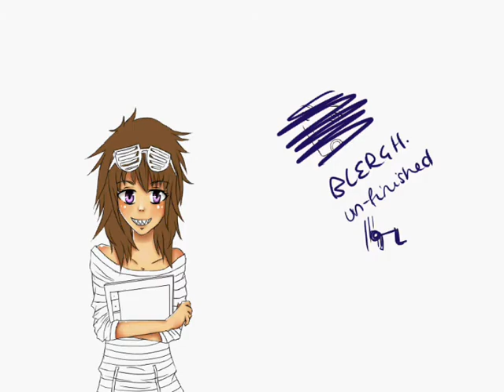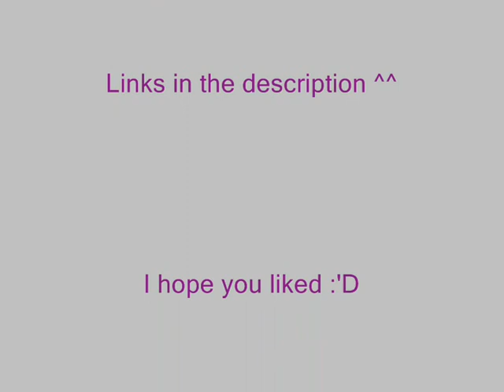Colouring Speedpaint :'D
This is the first speedpaint I have ever done xDD So I'm sorry if it isn't too good~ I tried my best ^^; It seems so long for just hair colouring~ Gaaah.

Song: Actors by All Time Low :)